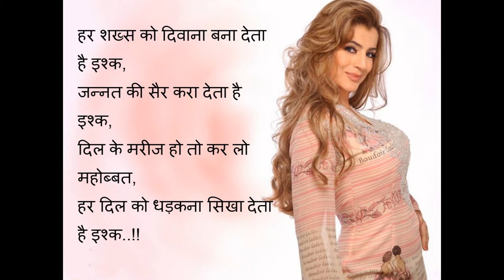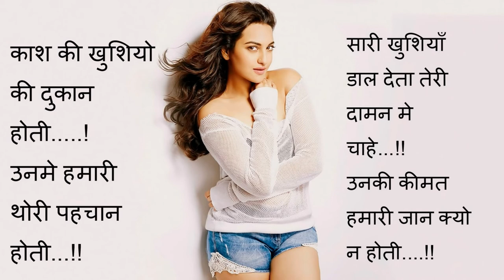Love shayari sms in hindi image 2017